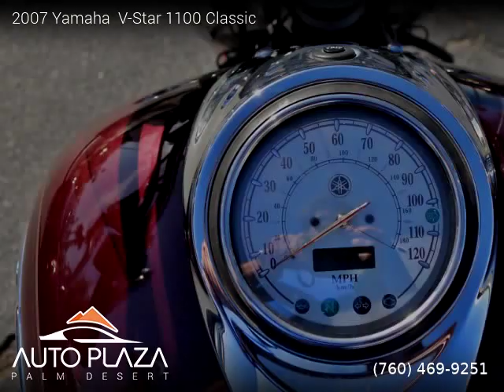2007 Yamaha V-Star - Auto Plaza Palm Desert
41700 Corporate Way Suite A

2007 Yamaha  V-Star

Clean title, 5,207 miles, Manual, Red exterior, Black interior, Gasoline.